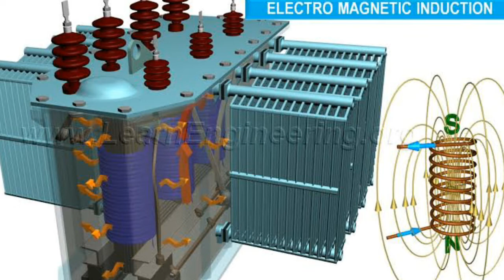What is Transformer ? | How a Transformer Works in HINDI ? | Technical Alokji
Hello friends
In this particular video I am going to tell you about What is Transformer ? | How a Transformer Works in HINDI ? | Explained by Technical Alokji, A transformer is a passive electrical device that transfers electrical energy between two or more circuits. A varying current in one coil of the transformer produces a varying magnetic flux, which, in turn, induces a varying electromotive force across a second coil wound around the same core.
Queries Solved :-
1) What is the work of transformer ?
2) What is transformer and its types ?
3) What is a transformer simple definition ?
4) Why are transformers used ?
5) What are the two main types of transformers ?
6) Types of Transformer ?
7) What are the Potential Transformer in hindi ?
8) What are the Current Transformer in hindi ?
9) What is the Difference between Step up and Step down Transformer ?